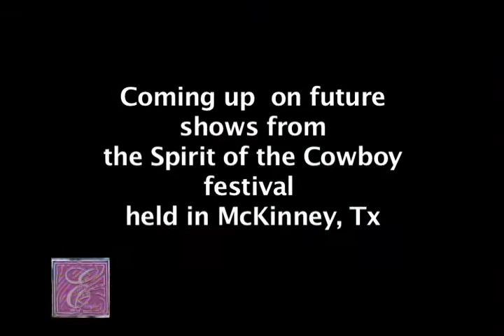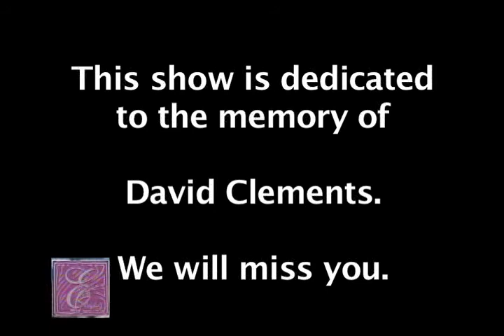Crossroads Live! Show 64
Crossroads Live! Featuring Special Guest: Ermal & Paula Williamson.